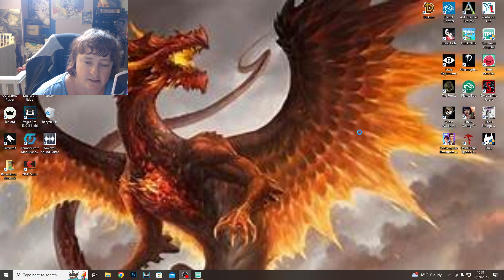two point hospital part 5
hello this is cocktail Debbie and welcome back to two point hospital part 5